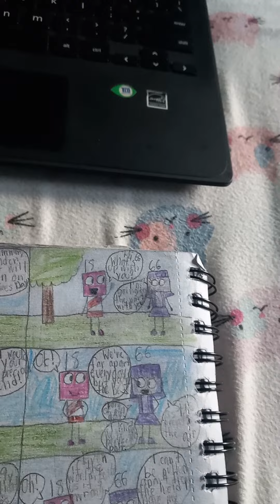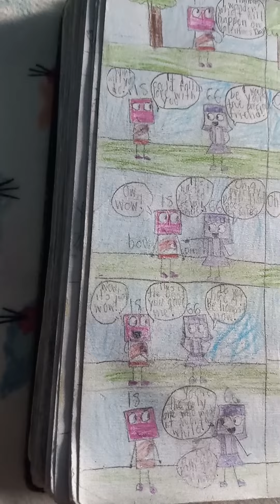MLV LIM LB: I can help fall in love with you NumberBlocks MHS(Animation)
Eighteen wishes what will happen on Valentine's Day but then, Sixty Six comes over and she told him that they can go to the party together. Eighteen told Sixty Six that he wants to invite his sisters over and she said she'll follow him to the party

Happy Valentine's Day Loveship Is Magic ❤

             You're in my head like a catchy song- My     Little Pony Friendship Is Magic